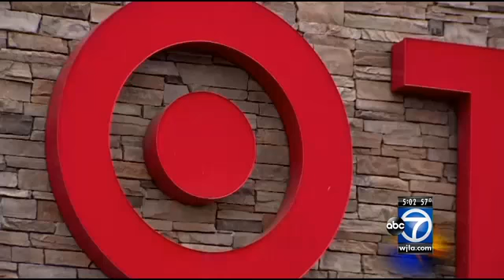Target breach: What you need to know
With less than a week until Christmas, a real-life Grinch has stolen the credit and debit card information of about 40 million Target shoppers.